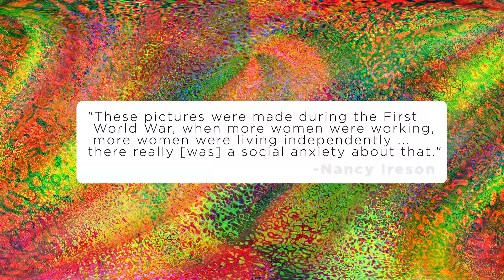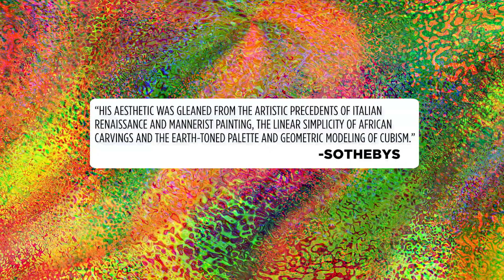The Art World's Most Expensive Auction Estimate (WARNING: HOT)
Spicy and pricey

Sound off in the comments. What do you think of "Nu couché"? What would you like Artsplained to cover next? Does your grandpepep watch Artsplained?